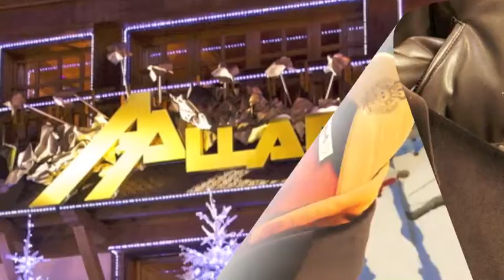AALLARD expose Didier TERME MEGEVE HD.m4v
visite virtuelle de l'exposition de Didier Terme dans les vitrines des boutiques ALLARD de Megève
Peinture sur toile sur le thème du ski de la montagne et de Megève